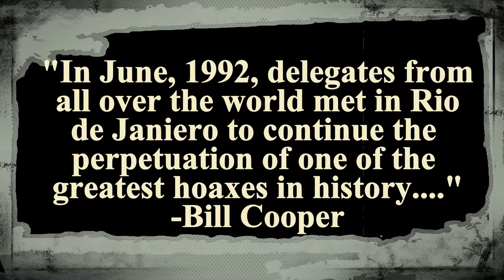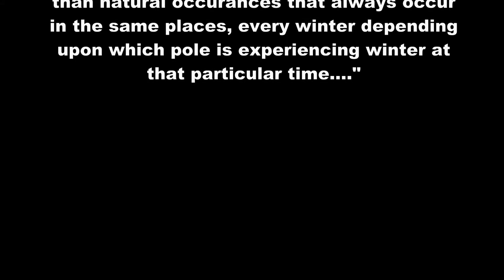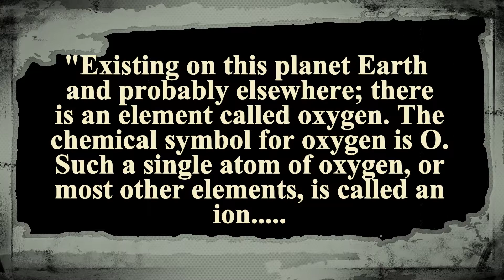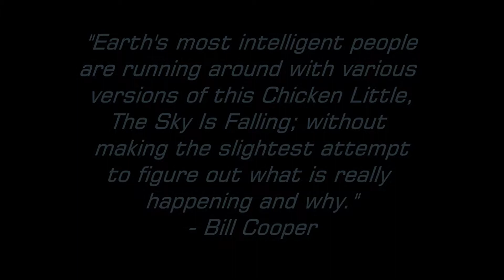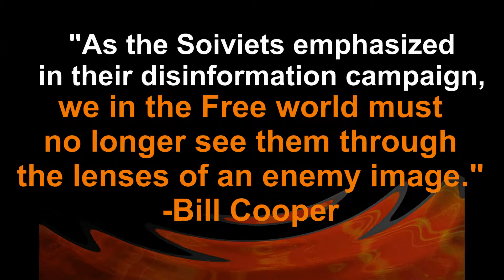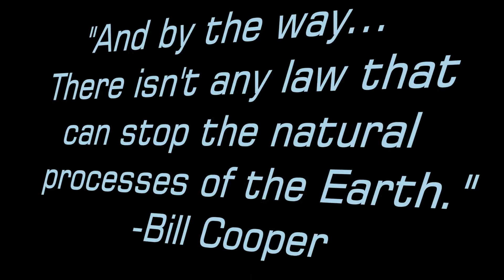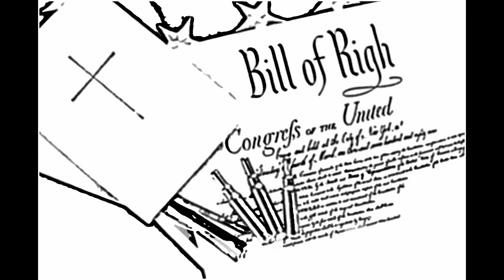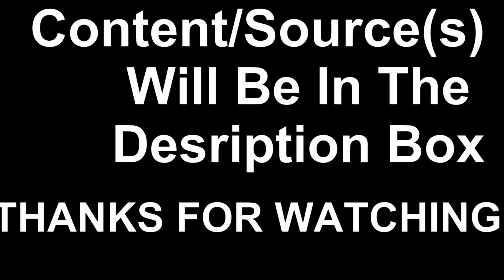A Study of Bill Cooper's Intel: The Ozone Hoax?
Content/Source(s)
William "Bill" Cooper, Author of "Behold A Pale Horse" pub. 1991
Secondary Education Chemistry Book (circa prior to 1993)